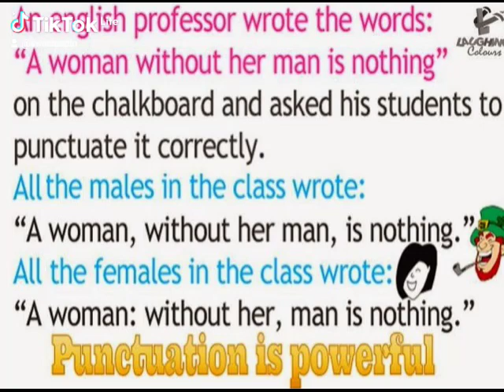April 23, 2023(4)